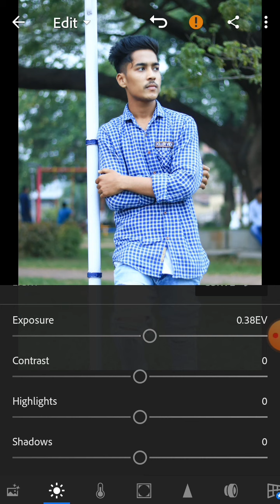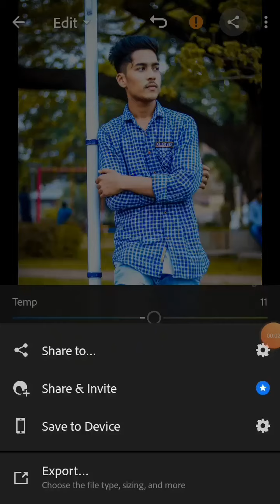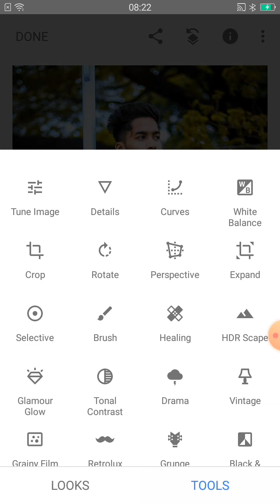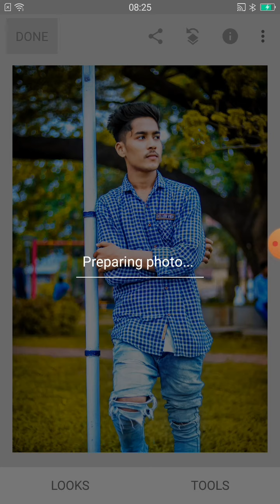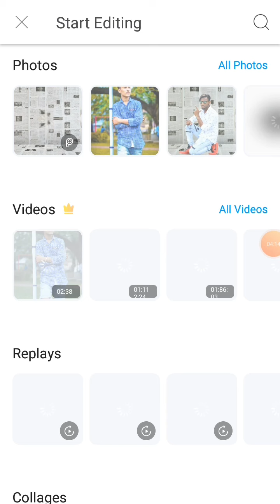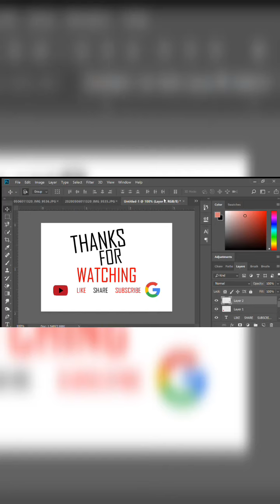Lightroom mobile vibrant colour pop up Editing, Tutorial On Your Andriod Smartphonr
HY GUYZZZ

SARTHAK HERE GUYZ MEIN APKO AJJ APNE ANDRIOD PHONE SE KAISE PHOTO PRO LEVEL KI EDIT KARSAKTE HEIN USKE KUCH TIPS AND TRICKS APP LOGE KE SAATH SHARE KAR RAHA HOON  HOPE YOU GUYZZ LIKE IT AND KEEP SUPPORT NEED
             STAY TUNNED FOR UPDATES 🙏

1. How to Edit Photos On Snapseed,
2. How to Edit Photos On Lightroom,
3. How to Edit Photos On Picarts,
4. How to Edit Like A Pro,
5. How to Edit Like A Pro on Your Andriod&Ios Device,
6. Lightroom Mobile,
7.Lightroom mobile edit,
8.How To Grow On Ur Edits Skills,

Take Care Guys Hpe You Like The Video